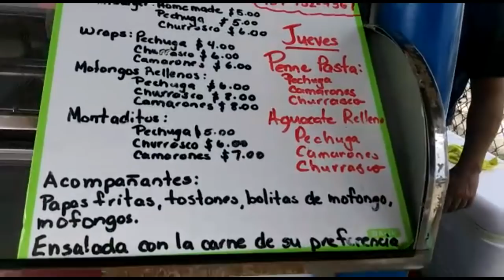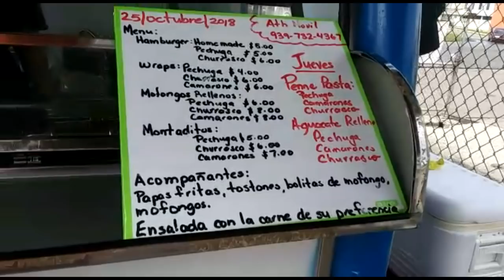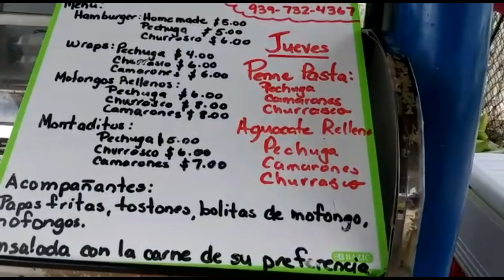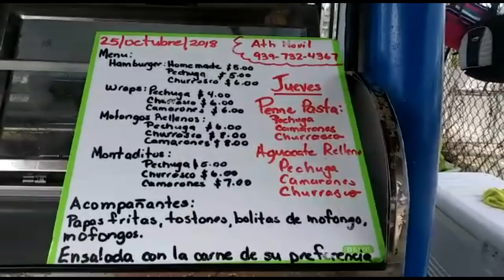Miguelito's Pinchos & Mario's Pincho Burguer desde Patillas Puerto Rico